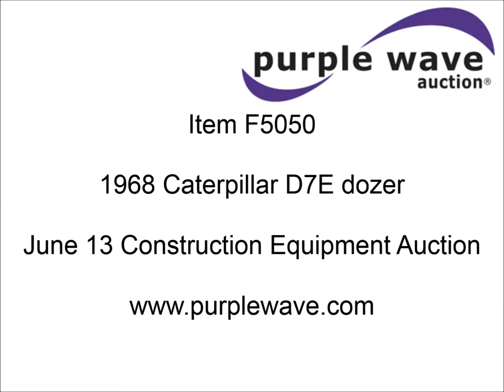1968 Caterpillar D7E dozer for sale | sold at auction June 13, 2013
1968 Caterpillar D7E dozer
Caterpillar six cylinder turbo diesel engine
999 hours on rebuilt engine
Serial 48A11037
Powershift transmission
3F-3R gears
Canopy
Sweeps
Rear screen guard
Clutch brake
11&#039;W S-dozer blade
Tilt
22"W pads
42,060 lbs. base operating weight
Serial 48A11037

It was located in Bolivar, MO, and we sold it to the highest bidder for $25,300.